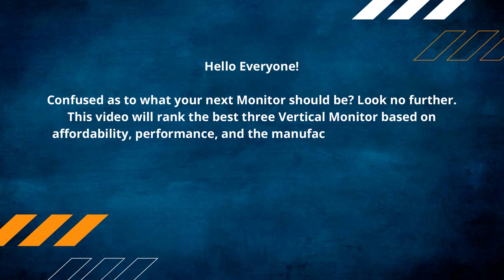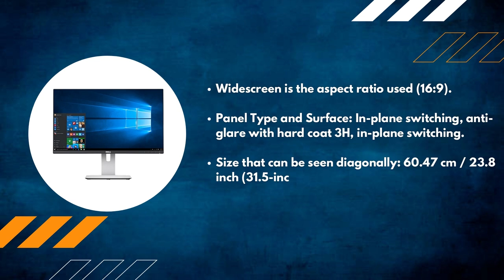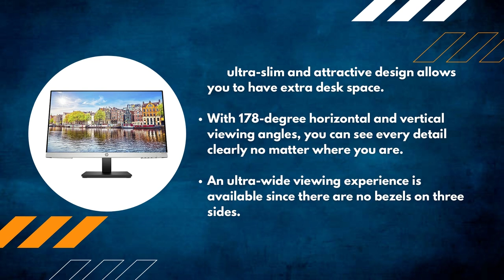Best 3 Vertical Monitors For Graphic Designers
Follow the links given below to check the product prices:

HP 24mh FHD Monitor

Dell Ultra Sharp U2414H 23.8

HP VH240a 23.8-inch Full HD 1080p